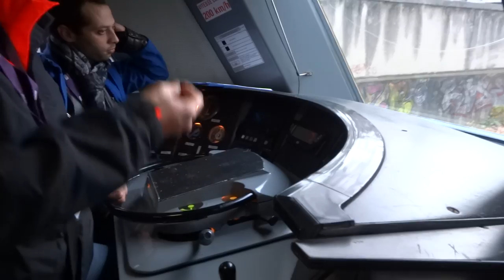trajet en Sybic BB 26049 de la Gare de Lyon à l'ancienne rotonde du Charolais